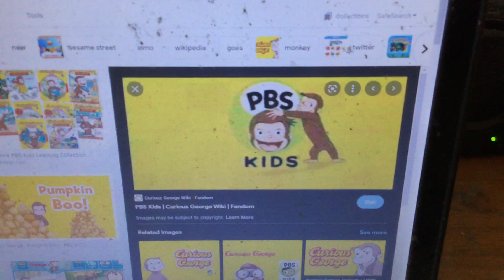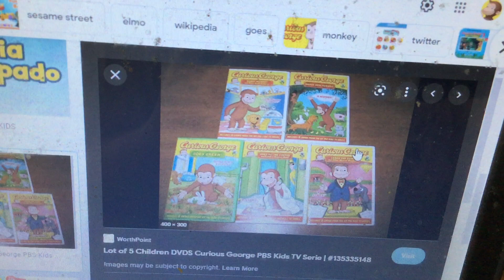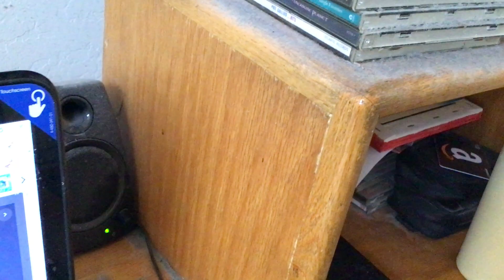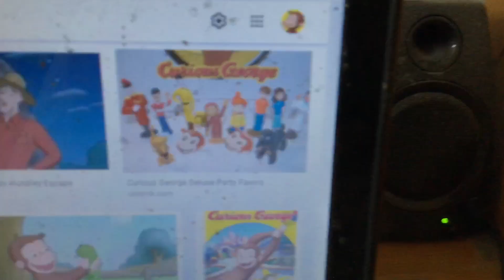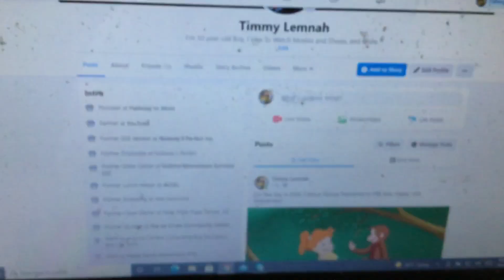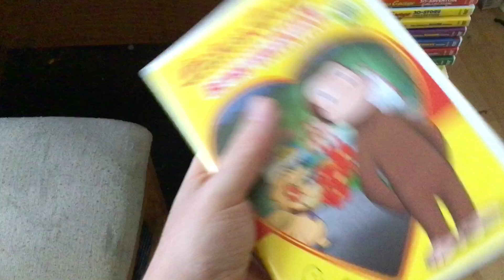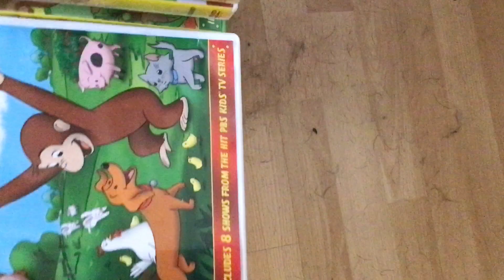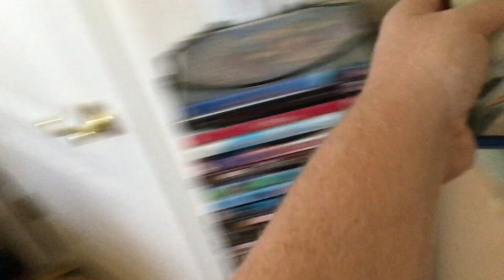Happy 15th Anniversary To My Favorite Show is Curious George!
On This Day In 2006, Curious George Premiered On PBS Kids. Happy 15th Anniversary!
NOTE: This is My All-Time Favorite TV Show!